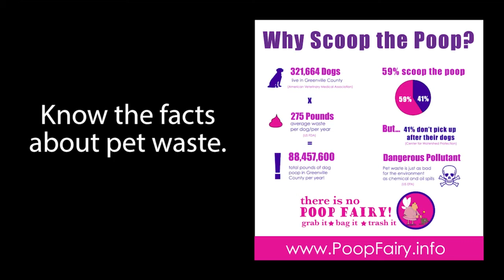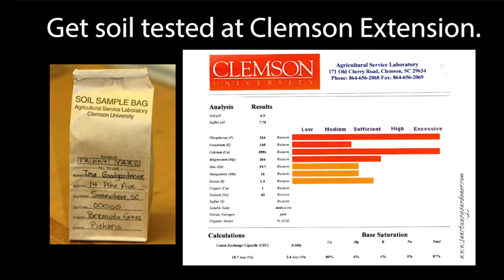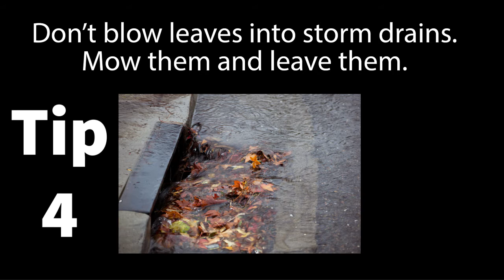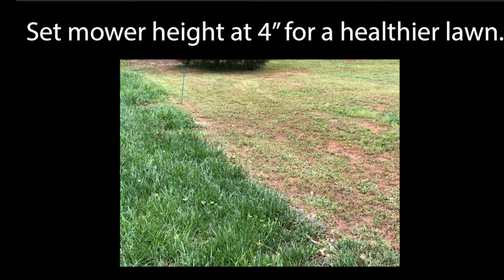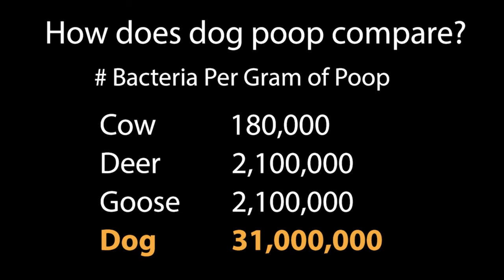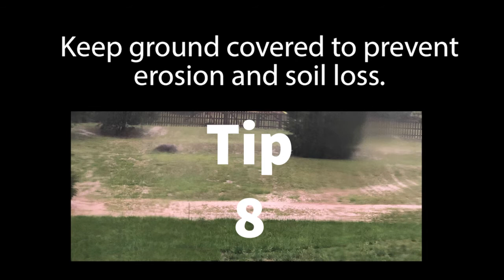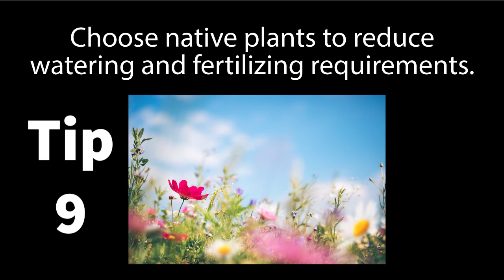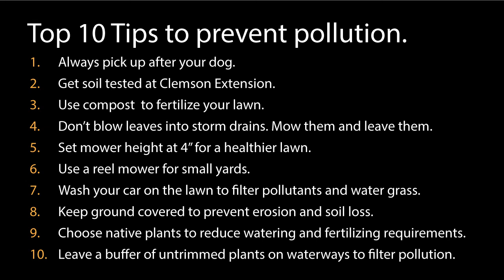Top 10 Tips to Reduce Pollution From Your Yard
Aaron von Frank from Tyrant Farms interviews the Soil and Water staff on best practices to keep common pollutants from impacting waterways. Learn how pet waste, pesticides, fertilizers and erosion can impact water quality.